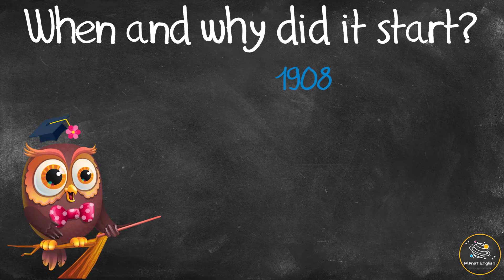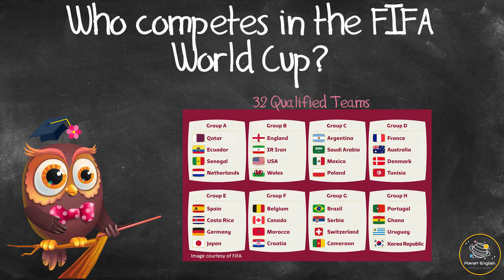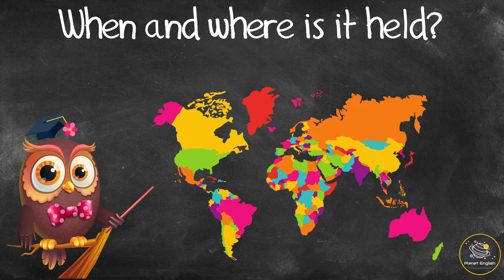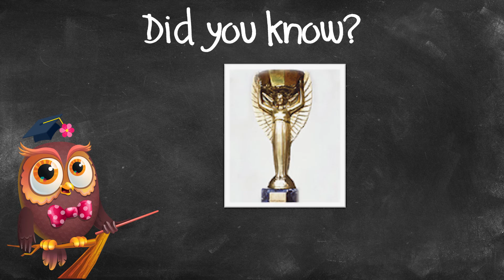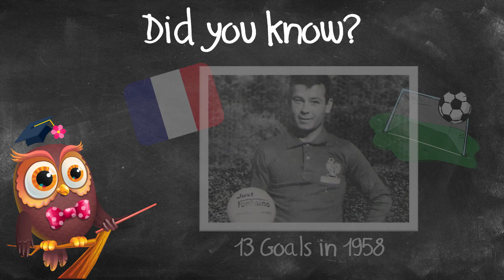Ask Series | What is the FIFA World Cup?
In our new series, we ask Olivia interesting questions about special events, everyday items or questions that puzzle us. In this video, we will learn some interesting facts about the FIFA World Cup, what it is and why it's celebrated around the world.

✨ FIFA
✨ World cup
✨ Governing body
✨ Sports event
✨ Tournaments
✨ Nations
✨ Qualifiers
✨ Continental zones
✨ Knockout
✨ A bid
✨ To host
✨ Consecutive
✨ Trophy

⏲️TIMECODES⏲️
0:00 – Intro
0:13 – What is the FIFA World Cup?
0:41 – When and why did it start?
1:17 – Who competes in the FIFA World Cup?
1:55 – When and where is it held?
3:02 – Who has won the FIFA World Cup?
3:34 – Did you know...?

SOCIAL

KS1 Hi1/1.1
KS1 Hi1/1.3